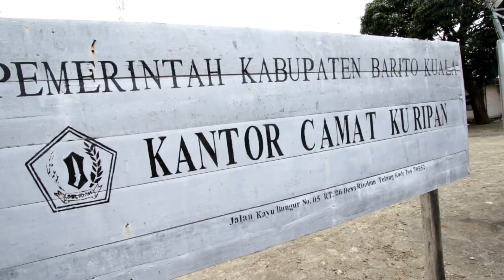Logistik Pilkada Untuk Kecamatan Kuripan Kabupaten Batola Dibawa Lewat Jalur Sungai